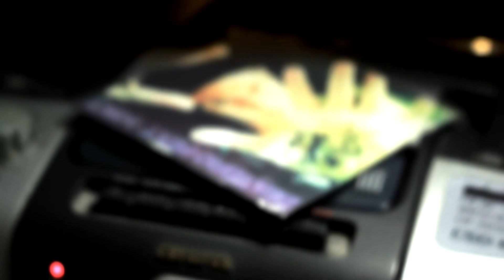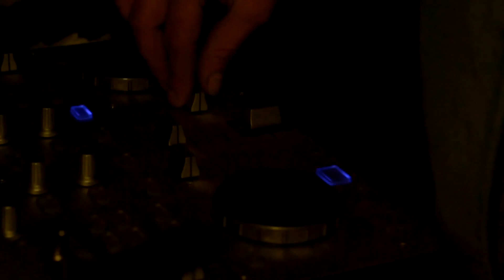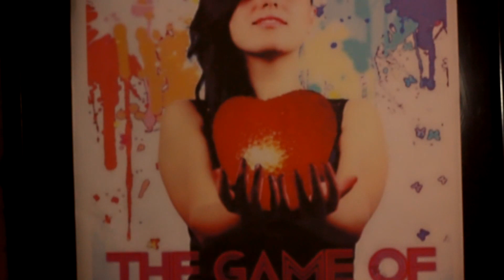BeatBro & Myky - The Game Of Love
Artist: BeatBro feat. Myky
Title: The Game Of Love